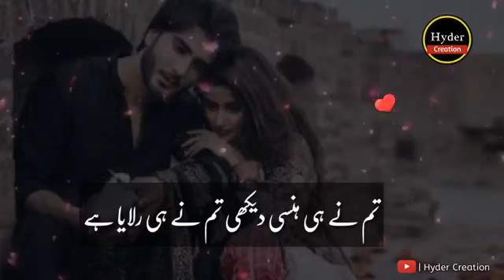Ab Naam Mohabbat Ke Ilzam to Aaya Hai || Love Status Song || Hyder Creation